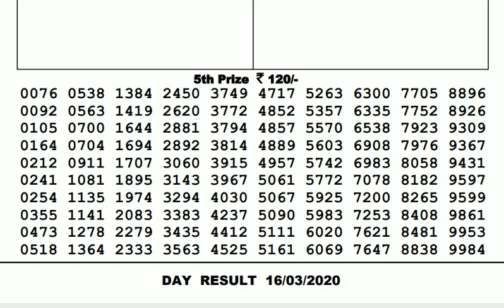Lottery Live I Lottery Results I Sombad Lottery 11.55am 04.00pm 08.00pm gdn